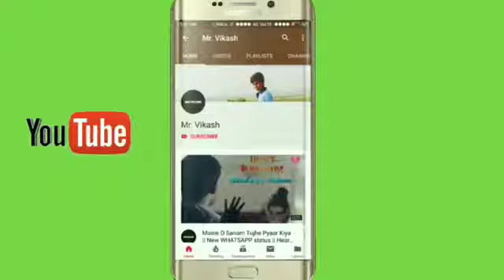Ansuman Damor____™थांदला(2)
New songs